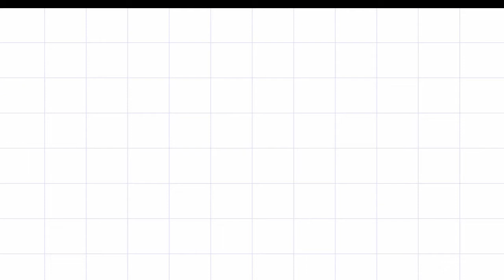Volta às Aulas: Como fazer Ponteira de Lápis EMOJI | PONTEIRA de LÁPIS em EVA ♥ Hellen Chagas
Volta às Aulas: Como fazer Ponteira de Lápis EMOJI | Ponteira de LÁPIS em EVA
Assista a Playlist Completa:

❤ Gostou? CURTA

MATERIAIS:
- EVA
- Tesoura

MEDIDA: A medida da carinha do EMOJI é 5x5 cm.